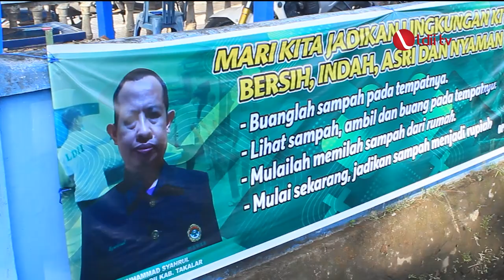LDII TV: LDII Takalar Sulsel Bersama Pemerintah Adakan Aksi Pungut dan Pilih Sampah